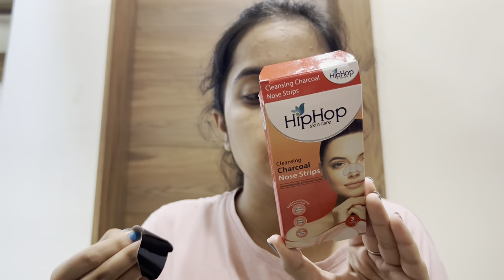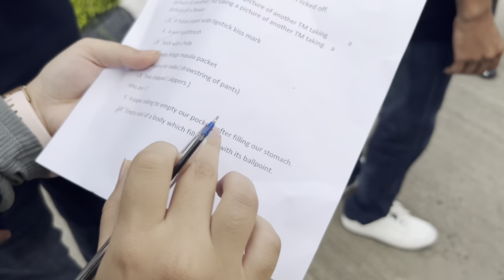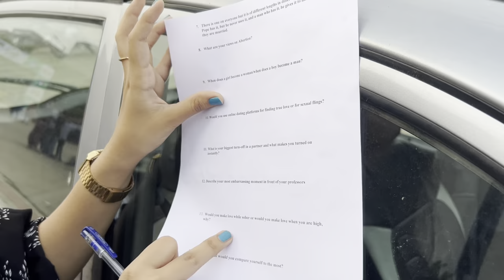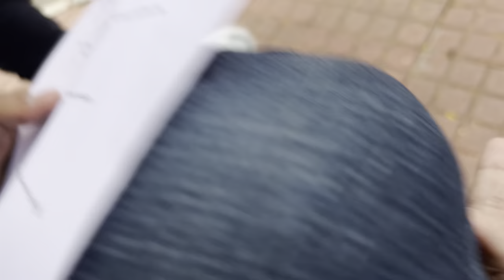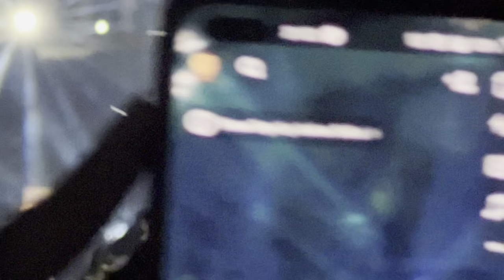MY 1st CONCERT EVER | KING | PALAK LALWANI VLOGS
Hi besties So, I attended my first concert at 19 and it was everything thrillinggggggg...
Thanks for your love and support, love you besties